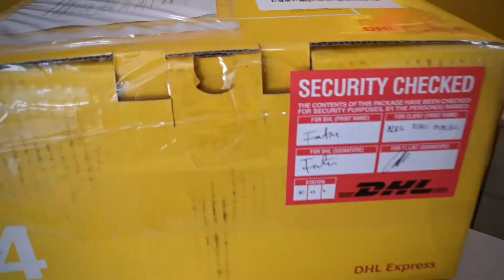How to send honey overseas using DHL